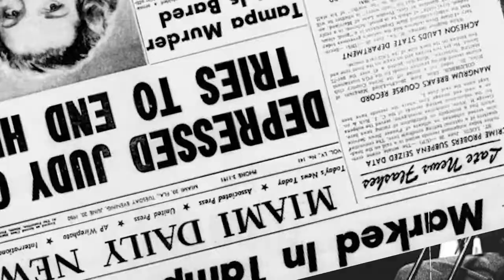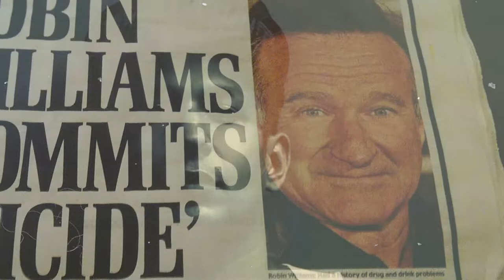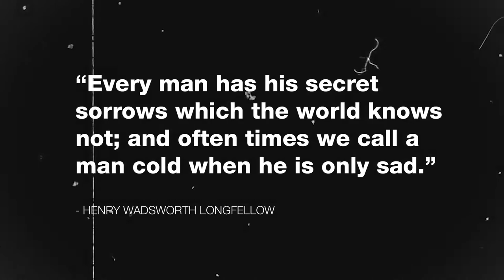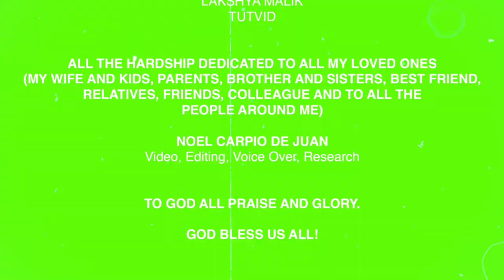DEPRESSION | Suicidal | What people say?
SPECIAL THANKS

MARSHALL HODGE
YouTube Vlogger, United State of America

CHRISTOPHER JARRYD KRAMER

GOVINDA RAI
Kathmandu, Nepal

ANEESH VIJAYAKUMARI MADHUSOODHANAN

- Kerala, India

GANNA DRACHUK
Kiev, Ukraine

MOHAMED EISA
- Tanta, Egypt

CHRISTINE CELEDONIO-MARTINEZ

- Cebu, Philippines

RANGA BAHADUR SAUD
Acchham, Nepal

SOHAIB REHMAN
Rawalpindi, Pakistan

JOJO PORTUGUEZ

- Batangas City, Philippines

MEERA TIMSENA

- Samtse, Bhutan

TARANATH GIRI

- Chitwan, Nepal

ZHIBEK ZHOROBEKOVA
Bishkek, Kyrgyzstan

MOHAMMAD EHTISHAAM
Lucknow, India

MOEEN SULTAN

- Lahore, Pakistan

JIJITH KAYAKKULAM
Kerala, India

ODEH HYGINUS
Enugu State, Nigeria

ELIYA WANDEBA

- Kampala, Uganda

YASIR ARAFATH

AABB’X SALI VLOG
RON REY AGUILAR
CHERRY DE GUIA
JENSON SAMUEL
EMMA HASANVAND

VENUES
MERCURE DUBAI BARSHA HEIGHTS - HOTEL SUITES & APARTMENTS
MERCURE ACCOMMODATION, BARSHA 3, DUBAI, UAE